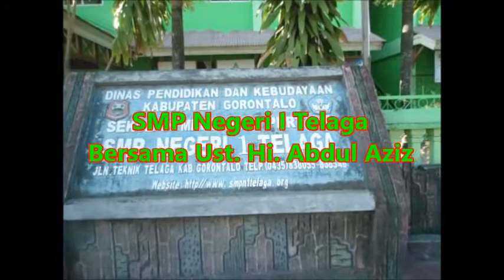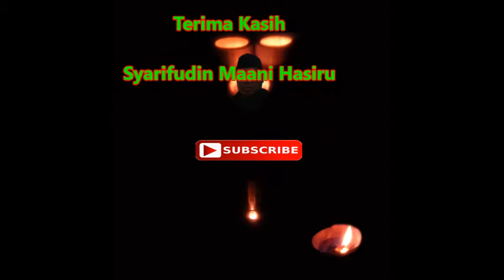Ceramah Bersama di SMP Negeri I Telaga Part IV